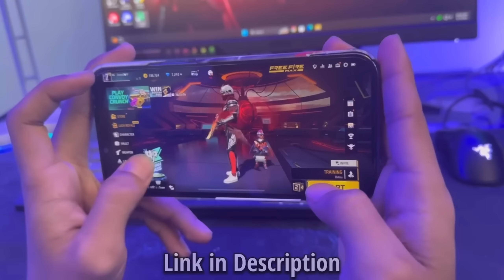Skills Made in Heaven🕊️ IPhone 13 Pro Max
Namaste Everyone! 🙏
Zerox FF🇳🇵

📲 Editor: Kinemaster